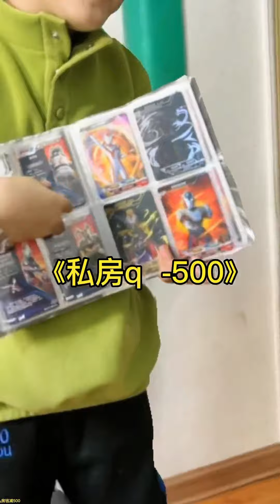老三太勇了吧！竟然主动挑衅老二！一只小猫有啥可怕？结果被姐姐一拳秒杀！【四小只吖】